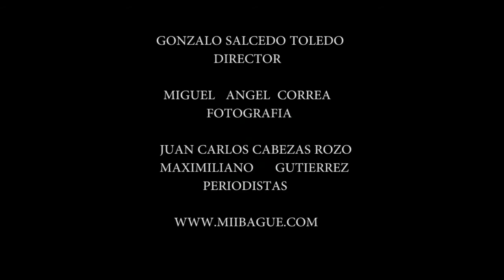GRAN BAZAR COMUNA 6